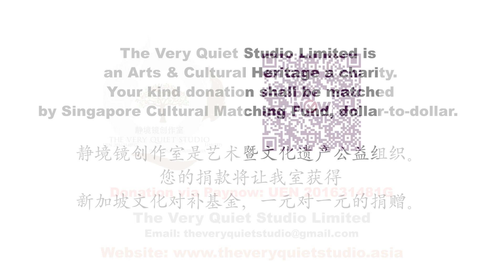静境镜创作室 《老人悟讲座》 之 静心艺力 座谈会 开场 （1/6）[HD]